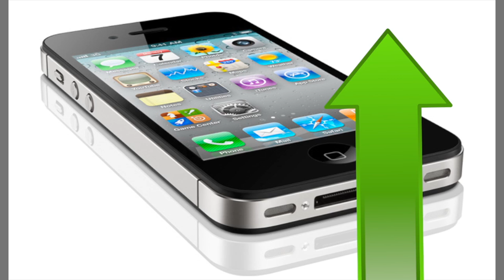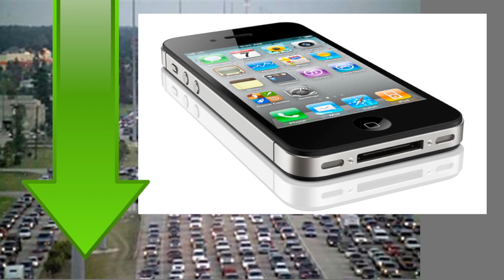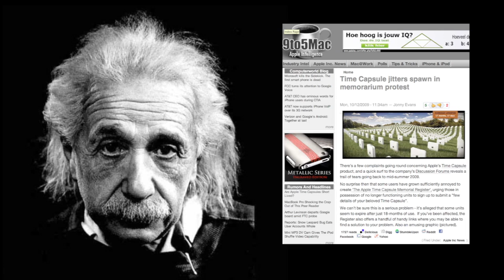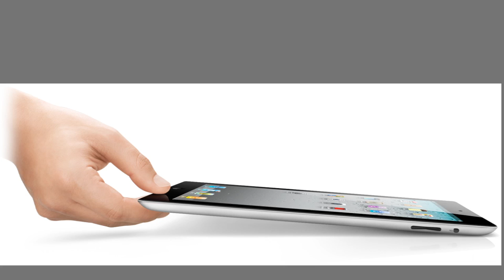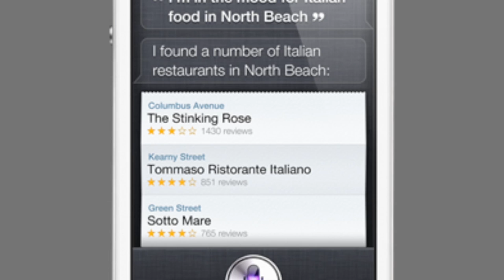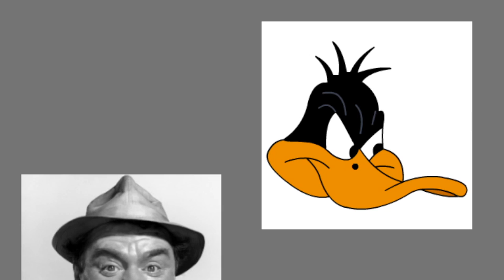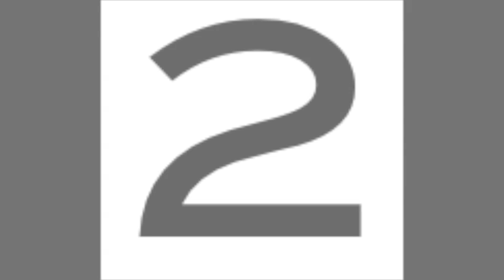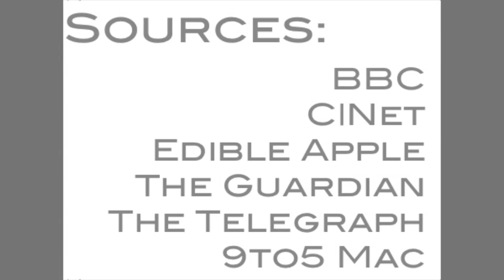YMPNow Week of 28NOV; Guest - Ken Ray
• And They're Heading Down The Stretch...

• Finally! Some Rumors ...

• Oh ... The Irony!

• Truth Triumphs Fiction

• Guest Op-Ed: Ken Ray